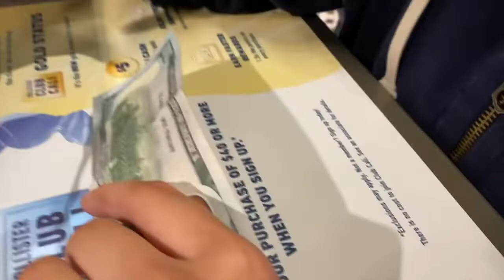DA HOODRATZ FIRST VLOGGGG !!! TUNE INNN